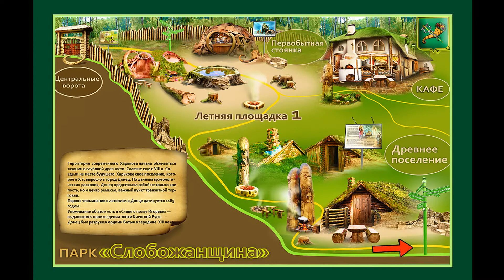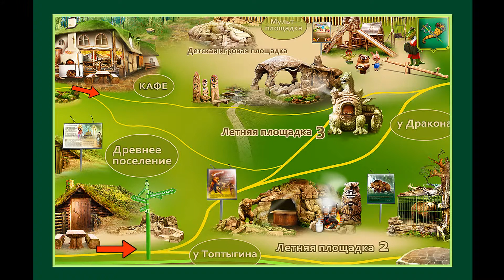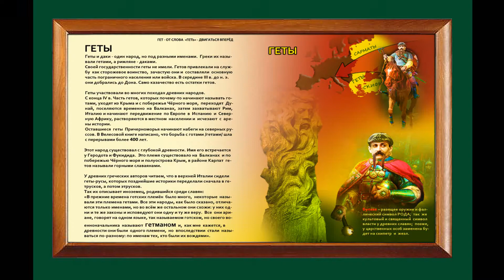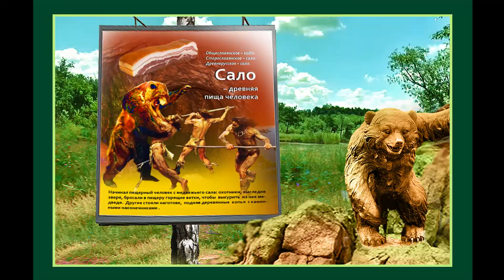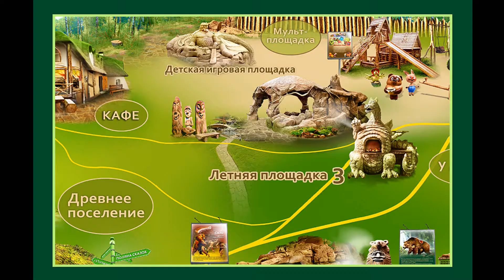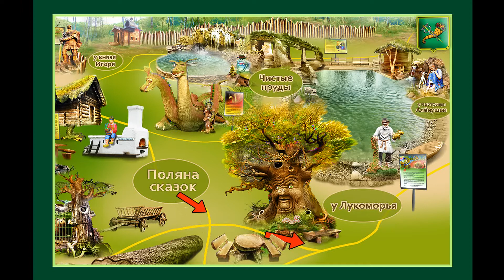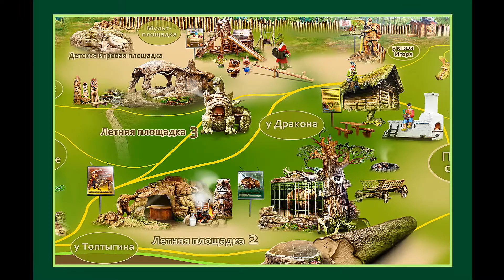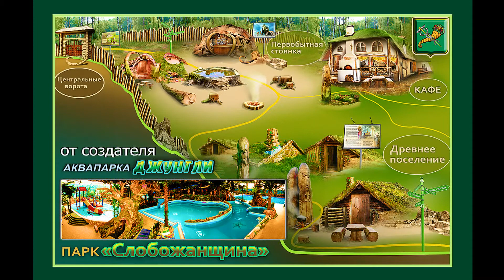Парк "СЛОБОЖАНЩИНА"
Парк "Слобожанщина" — это тематический парк аттракционов  территория Харьковской области.
Экзотическое строительство планируется начаться в 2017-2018 годах. Смотреть далее:

Смотрите визуализацию моего тематического парка  прямо сейчас.

Парк культуры и отдыха «Слобожанщина» будет выполнять массово-политическую, патриотическую, культурно-просветительскую и физкультурно-оздоровительную функцию.
Здесь будут проводиться выставки, народные гулянья, государственные и спортивные праздники и мероприятия.
В парке будут действовать различные курсы и кружки, группы здоровья и спорта.
Но главная задача парка «Слобожанщина»  – это его тематическая направленность, исследование  исторических корней  своего края и народа, проживающего на данной территории.
Территориально парк будет располагаться на  3–5 га, которые будут осваиваться поэтапно.
А парковое зонирование позволит разбить его на несколько тематических зон.
Экзотическое строительство на открытой озеленённой территории предназначенной для прогулок, отдыха, игр, развлечений, будет перекликаться с парковой архитектурой, скульптурой, монументальными композициями, пешеходными дорожками, аллеями, водоёмом, мостиками и прочими сопутствующими формами ландшафтного  дизайна; и, кроме всего прочего – это  экологически чистая зона с естественным насаждением.
Тематическая зона отдыха и развлечений будет насыщена ярким самобытным колоритом, историко-национальными корням и традициям данного региона. То, что может быть познавательно и понятно попавшим сюда.
Это первый этап визуализации с описанием экзотического строительства.
Экзотическое строительство планируется начаться в 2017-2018 годах.
Буду благодарен всем за высказанное мнение, совет, открыт для общения.

Смотрите визуализацию моего тематического парка «Слобожанщина прямо сейчас.